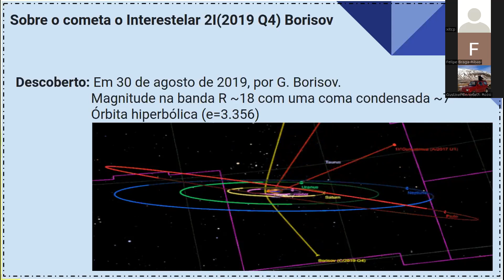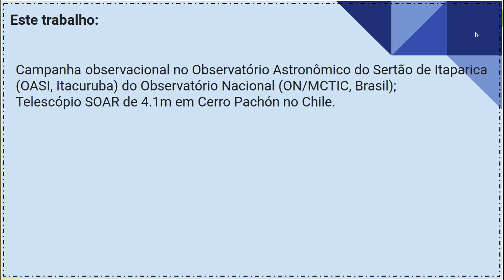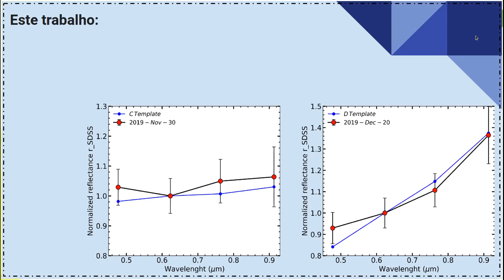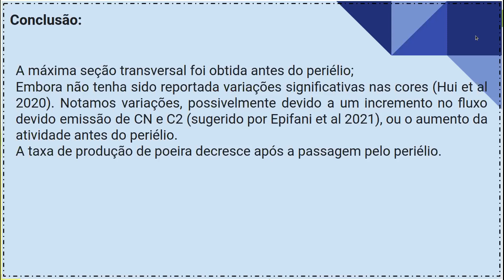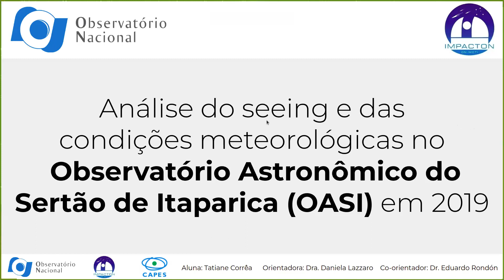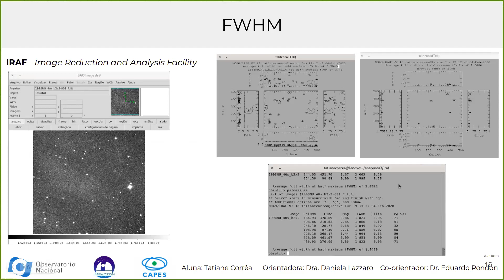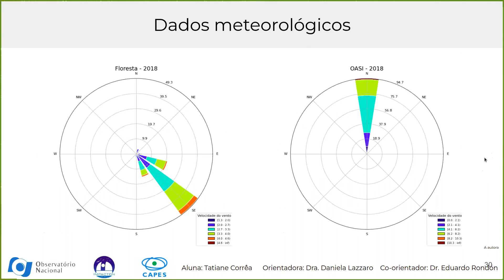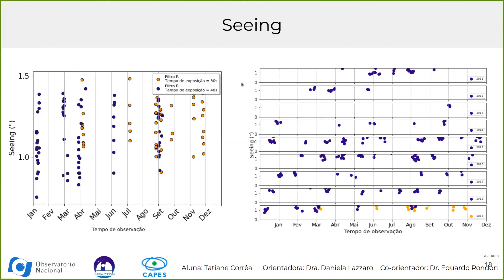XI Taller de Ciencias Planetarias, 14 - 18 de Febrero de 2022 - Sesión 2. Marçal Evangelista-Santana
Charlas expuestas durante la sesión por diferentes investigadores de ciencias planetarias.

- “Caracterização do cometa interestelar 2I(2019 Q4) Borisov em torno do periélio”, Marçal Evangelista-Santana et al.
- “Análise do seeing e das condições meteorológicas no Observatório Astronômico do Sertão de Itaparica em 2019”, Tatiane Corrêa et al.